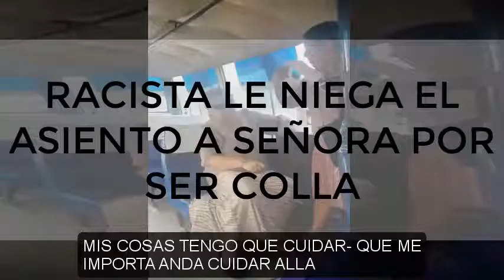RACISTA EN TRANSPORTE PUBLICO NO DEJA SENTARSE A CHOLITA (INDIGENA)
Señora (camba) en transporte publico de Santa Cruz - Bolivia, linea 75 impide que indígena (colla) se siente a lado de ella